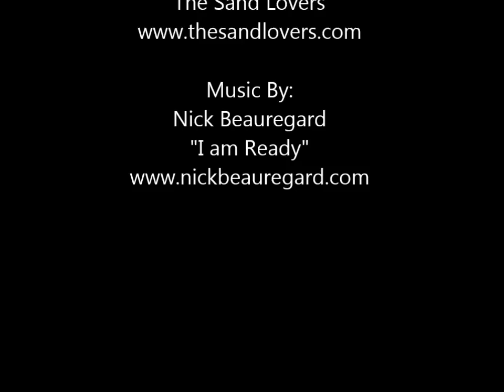Adam and Lyndsay Proposal Sand Sculpture By The Sand Lovers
A marriage proposal sand sculpture by The Sand Lovers